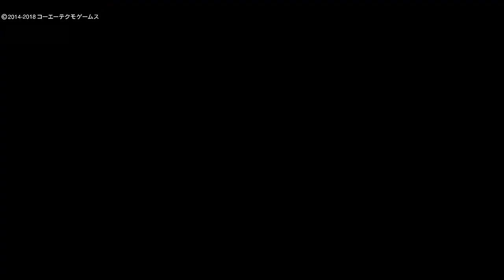Winning Post 8 2018 #127～ヤマノジェネラル、菊花賞に向け前哨戦の神戸新聞杯に出走！～